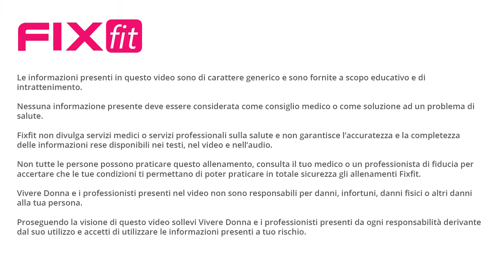Esercizi Per Dimagrire A Casa Senza Salti + Tonificazione Gambe e Glutei A Terra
Esercizi per dimagrire a casa con cardio e tonificazione senza salti.

Allenamento completo ed efficace da inserire sia in un programma di dimagrimento sia in un programma di tonificazione.

Ottimo per chi già si allena da tempo con il livello base.

Questo workout si concentra su 2 aspetti, un buon stimolo cardiovascolare e un buon lavoro muscolare per la parte inferiore del corpo, tutto senza salti.

Iniziamo con un breve riscaldamento, poi passiamo ad un blocco dove alterniamo un esercizio a maggior stimolo muscolare e un esercizio a maggior stimolo cardiovascolare seguiti da un breve recupero.

Nel secondo blocco useremo la stessa struttura alzando i tempi.

Il terzo blocco è dedicato completamente all'attività cardiovascolare.

Nel quarto blocco scendiamo a terra per gli esercizi mirati per gambe e glutei.

Nel quinto ed ultimo blocco risaliamo in piedi e continuiamo il lavoro di tonificazione con tempi bassi e recuperi dopo ogni esercizio.

Concludiamo il workout con un breve blocco di stretching.